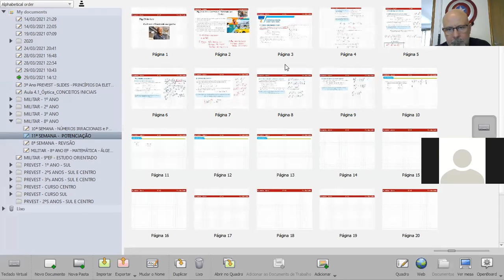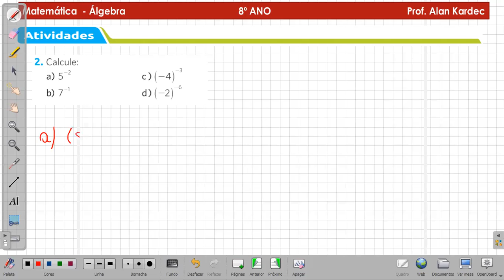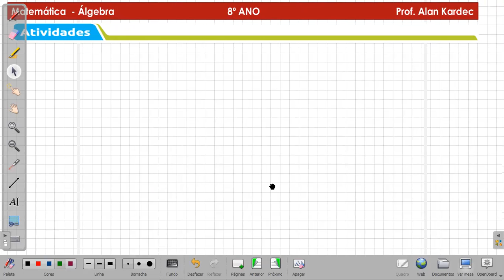MILITAR - 8ª EF - 29/03 - POTENCIAÇÃO